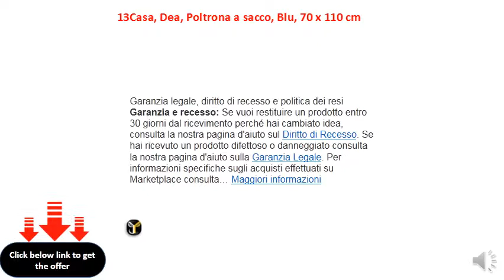13Casa, Dea, Poltrona a sacco, Blu, 70 x 110 cm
Imbottita